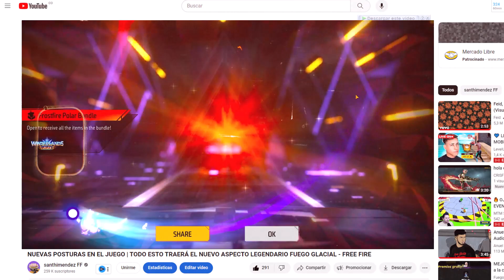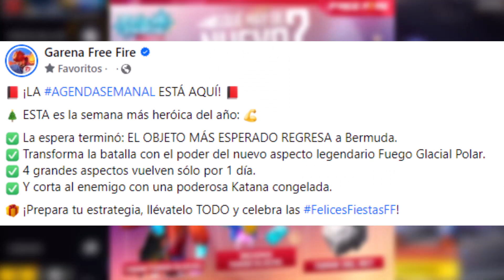MOSTRANDO TODOS LOS PREMIOS DE LA AGENDA SEMANAL| BARBA DEL VIEJO, TIENDA MISTERIOSA & MAS FREE FIRE